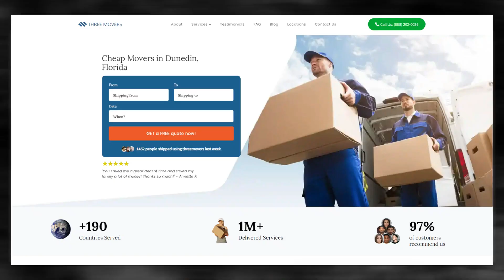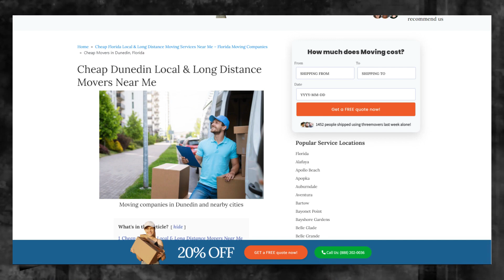Dunedin's Reliable Moving Company | Expert Dunedin Moving Professionals | Benefits of Hiring Movers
If you're planning to move your business to or from Dunedin, Three Movers can provide you with customized moving solutions. We have been in the moving industry for over two decades, and our team of experts has experience in handling all types of moves, including commercial moves.

If you're planning to move your business to or from Dunedin, contact Three Movers today for a free quote. Our experienced staff will guide you through the process and provide you with efficient and affordable moving solutions. Let us take care of all your moving needs, so you can focus on running your business.